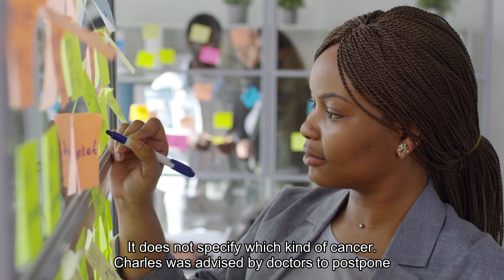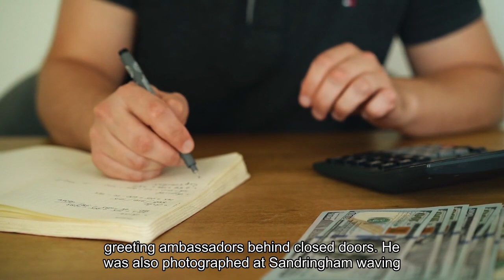Princess of Wales faces cancer diagnosis A timeline of key events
Catherine, Princess of Wales, announced Friday that she has been diagnosed with cancer, after several months in which health issues have repeatedly put the royal family in the spotlight. Here are the moments that have absorbed royal-watchers. The princess, 42, attends the royal family’s traditional Christmas Day church service at St. Mary Magdalene Church in Sandringham, along with Prince William, King Charles III, Queen Camilla and other royals. It would be the last time she was seen in public for several months, an absence that was marked by intense public speculation and online conspiracy theories. Catherine undergoes a successful “planned abdominal surgery,” according to Kensington Palace, which represents William and Catherine. Kensington Palace announces Catherine’s surgery and says she will not be participating in public duties until after Easter following medical advice. She will remain in hospital for 10 to 14 days and continue her recovery at home, it says. The same day, Buckingham Palace, which represent Charles and Queen Camilla, announces that Charles, 75, will be hospitalized for treatment of a benign enlarged prostate. Sarah Ferguson, the Duchess of York, announces she has been diagnosed with malignant melanoma and is receiving treatment. The news comes about seven months after she underwent successful treatment for breast cancer including a mastectomy and breast reconstruction. Ferguson, 64, became a duchess when she married Prince Andrew and retained the title after their divorce in the mid-1990s. Charles is admitted to the hospital to undergo a “corrective procedure” for his enlarged prostate, and visits Catherine while at the London Clinic, where she is recovering, according to the BBC. Charles is photographed leaving the London Clinic looking well after a three-night stay. The same day, Kensington Palace says Catherine has also returned home and is “making good progress” in recovering from surgery. Buckingham Palace announces that the king has been diagnosed with cancer, which was discovered during his prostate treatment. It does not specify which kind of cancer. Charles was advised by doctors to postpone public-facing duties while undergoing a schedule of regular treatments but will continue to undertake state business and official paperwork, the palace says. It says he “remains wholly positive about his treatment” and has “chosen to share his diagnosis to prevent speculation and in the hope it may assist public understanding for all those around the world who are affected by cancer.”The palace releases a video of the king reading some of the 7,000 get-well cards it says he has received and has been reading daily. His team has also posted images of the king since his diagnosis, showing him holding Zoom chats with foreign leaders and greeting ambassadors behind closed doors. He was also photographed at Sandringham waving to well-wishers and meeting with Prime Minister Rishi Sunak.